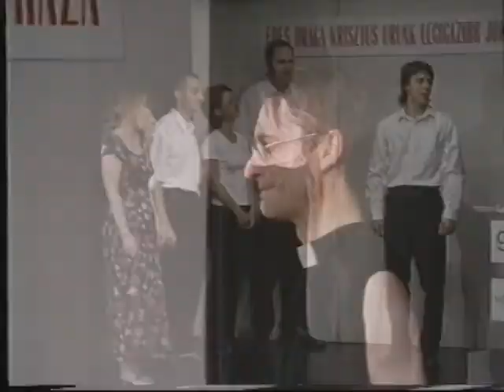Kretén Színház: Hóvaisták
Humorhozam Fesztivál 2003

Előadók:
Bor László
Csík Csaba
Juhász Ottó
Kozma Gabriella
Mándi Bettina
Pável Miklós
Weimper Dóra